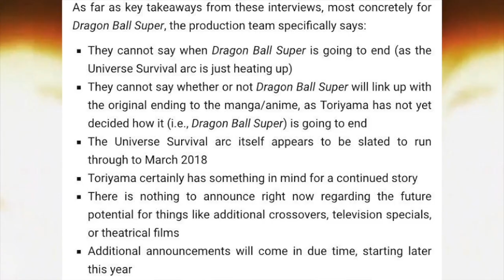Dragon Ball Super Episode 114 *FINAL LEAKS*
Frieza And Goku Team Up?! SSG Goku is Back!!! Dragon Ball Super Episode 114 *FINAL LEAKS*

We have some last minute Dragon Ball Super Episode 114 Image Leaks...